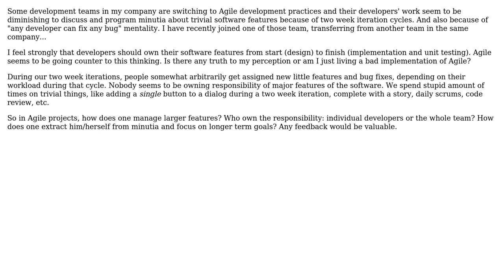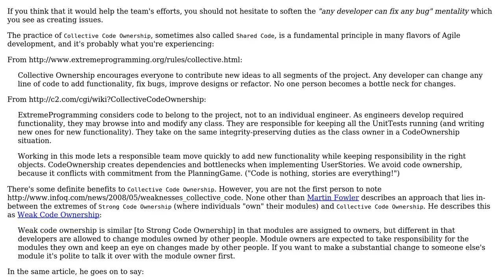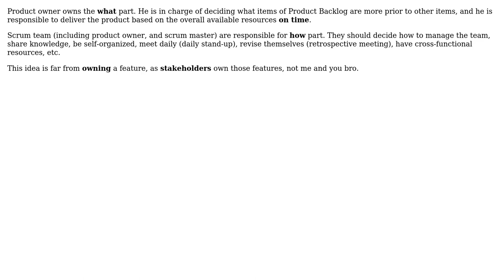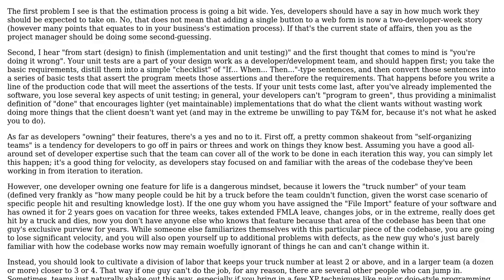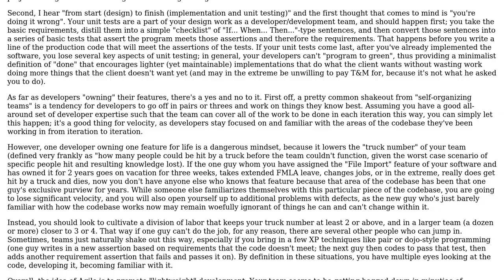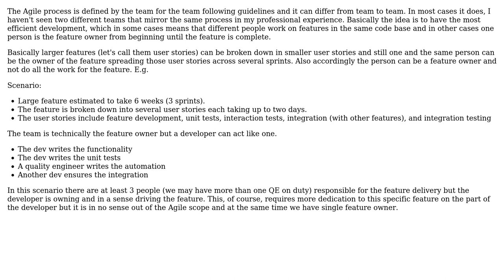In Agile development, who owns the software "features" and how to you manage the development?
Software Engineering: In Agile development, who owns the software "features" and how to you manage the development?

With thanks & praise to God, and with thanks to the many people who have made this project possible! | Content (except music & images) licensed under CC BY-SA | Music | Images & others | With thanks to user Saeed Neamati user Rob Gray user Konstantin Dinev user KeithS user Kavka user gnat user Eric King user David 'the bald ginger' and the Stack Exchange Network Trademarks are property of their respective owners. You are responsible for your own actions.